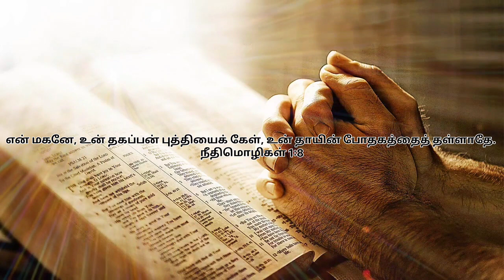Today Bible Verse in Tamil I Today Bible Verse I Today's Bible Verse